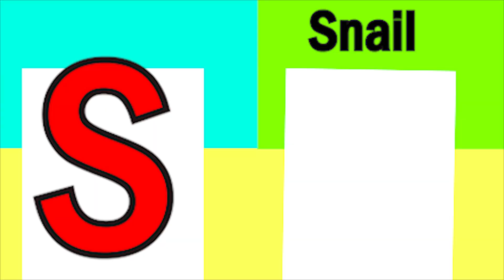ABCD Phonics song abcd Two words Nursery rhymes A to Z alphabet phonics sound Chichoo tv